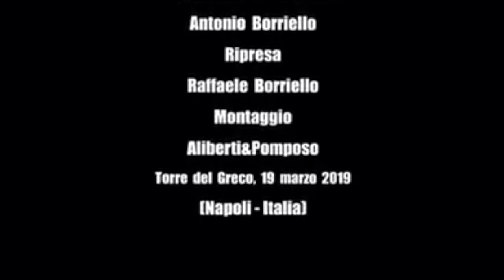Breath - Beckett - Borriello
“In questi giorni la città di Torre del Greco è sepolta dai rifiuti – racconta Antonio Borriello, studioso, attore e regista – e avendo sotto casa una tale…scenografia (una infinita distesa di macerie, di rifiuti), non ho potuto resistere alla tentazione di realizzare “Respiro” restando scrupolosamente nelle intenzioni di Beckett. Questo allestimento vuole essere un auspicio di rinascita per un territorio, non solo quello di Torre del Greco, martoriato dai rifiuti. Credo fortemente nel vagito catartico di Breath” (Marzo 2019)